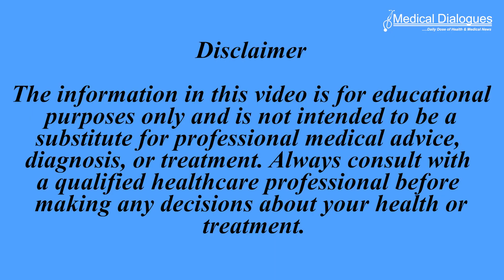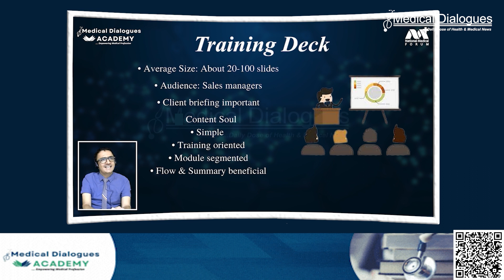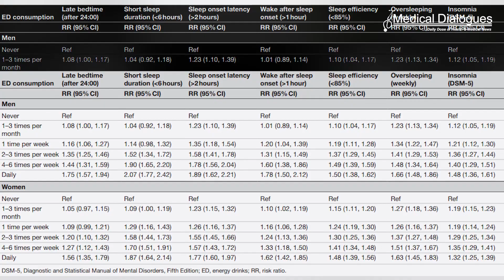Energy drinks linked to poor sleep quality and insomnia among college students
Consuming more energy drinks is linked to poor quality sleep and insomnia among college students,a large Norwegian study find.
The study is published in the open access journal BMJ Open.
Energy drinks contain an average caffeine content of 150 mg per litre as well as sugar, vitamins, minerals and amino acids in varying quantities, note the researchers.
While there is some evidence to suggest that they reduce sleep quality, it’s not clear exactly which aspects of sleep might be more or less affected, or whether there are any sex specific differences in these effects.
The researchers drew on 53,266 -18 to 35 year old - participants of the Students’ Health and Well-being Study (SHOT22 study).The students were asked how often they drank energy drinks, with the response options of daily, weekly (once; 2-3 times; 4-6 times), monthly (1-3 times), and seldom/never.They were also asked detailed questions about their usual sleep patterns. Sleep efficiency was then calculated from total nightly hours of sleep vs time spent in bed.
Insomnia was defined as experiencing difficulties falling and staying asleep and waking early on at least 3 nights of the week, plus daytime sleepiness and tiredness for at least 3 days of the week, for at least 3 months.
The survey responses indicated clear sex differences in patterns of energy drink consumption. For example, women were more likely than men to report never or seldom consuming energy drinks: 50% vs 40%.
Insomnia was also more common among both women and men reporting daily consumption than among those reporting occasional or no consumption: 51% vs 33% (women) and 37% vs 22 % (men).
Overall, higher energy drink consumption was associated with an increasing risk of sleep problems across all the aspects studied, with the strongest associations for short sleep duration.
Nevertheless, the researchers conclude: “The results from the current study show that there is a robust association between the frequency of [energy drink] consumption and the different sleep parameters.
“Identifying modifiable risk factors for sleep problems among college and university students is vital and our results suggest that the frequency of consumption could be a possible target for interventions.”